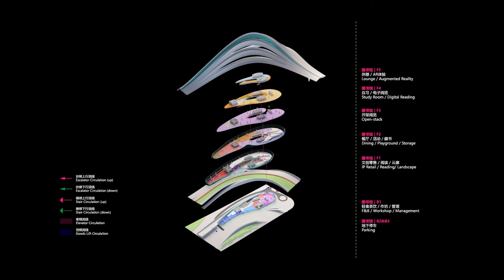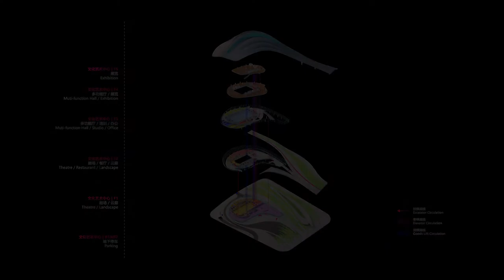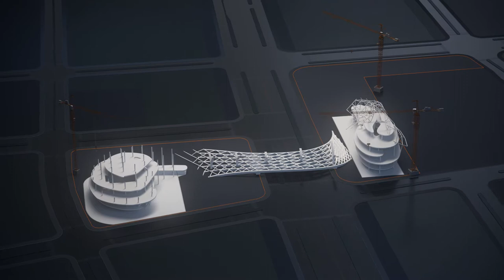ZHA Jinghe New City Culture & Art Centre Animation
Shaanxi province, Zaha Hadid Architects' project for the Jinghe New City Culture & Art Centre